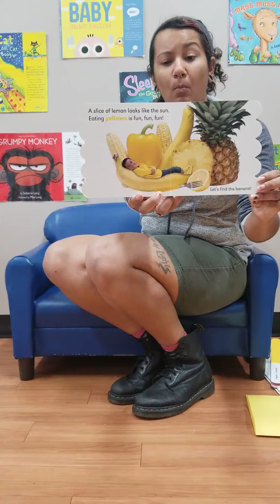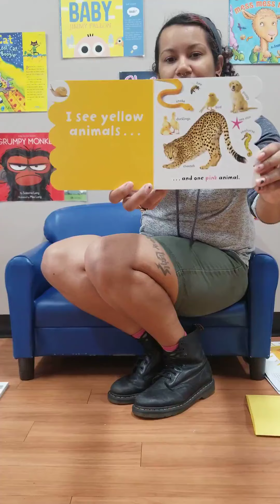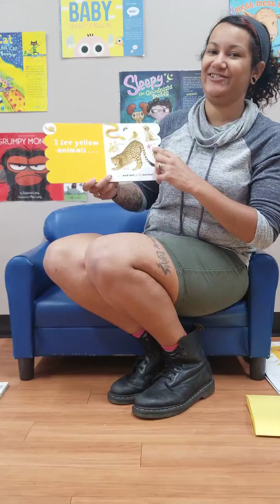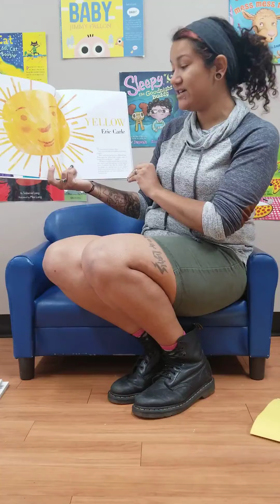| The Color Yellow |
Join Ms. McKayla as she talks all about the color yellow!